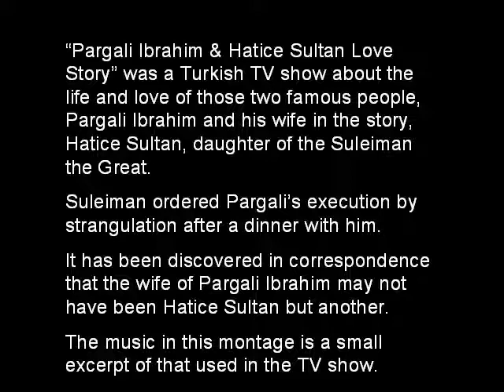Musical Montage of Art set to Pargali Ibrahim & Hatice Sultan Love Story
Pargali Ibrahim & Hatice Sultan Love Story is a Turkish TV show. The music from a very small part of it (2+ minutes) was used to accompany this Musical Montage of animated mixed media computer graphics and oil on canvas art by The Unknown Artist.